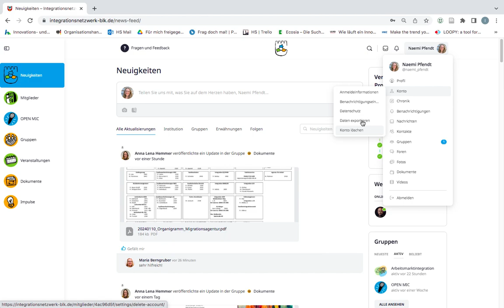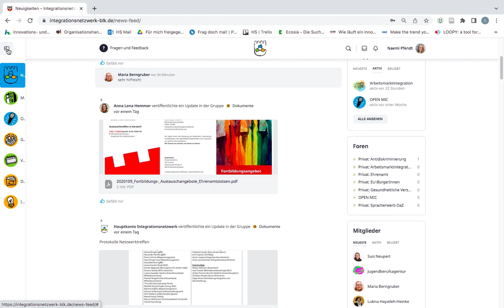2. Plattform Integrationsnetzwerk BLK Navigation und Funktionsübersicht